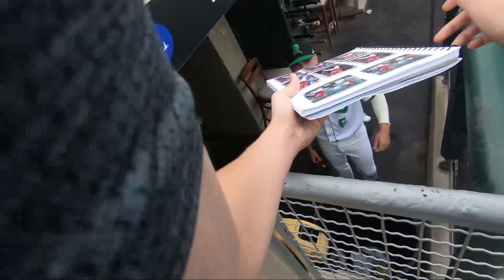Graphing Ryan Weathers one last time this season! | [S1] [E32]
Fort Wayne has a super nice team but waiting for them after the game usually takes forever. Anthony Contreras is a horrible person. He had a broken bat and the lineup card and I was the only person left in the stadium waiting for him and he threw them both in the trash can. I got Weathers on four and Blake Hunt on one. Both were very nice and the Dayton guys were all very friendly pregame as well.